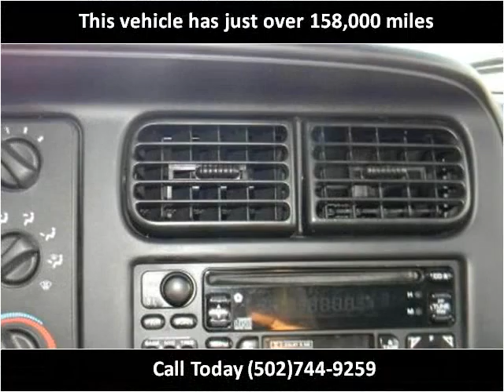1999 Dodge Durango Used Cars Louisville KY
This 1999 Dodge Durango is available from VA Quality Motors.